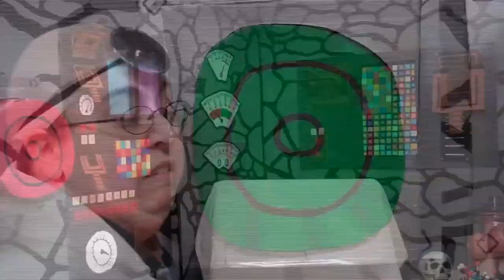Antinatalism & Efilism - Interview with Amanda Sukenick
What do you know about antinatalism? What perception do you have of antinatalists?

Our guest in this episode is Amanda Sukenick, an actor and writer known for The EFIList (2016), I Am (2009) and Mind Dance (2008). She is also a very active member of the Antinatalist and Efilist communities.

The Childfree Girls sat down with Amanda and asked her several questions that we had after we had watched The EFIList, a short movie released in 2016 and available on YouTube.

Is “life” really necessary? How do we handle living as non-parents in a pronatalist world? Watch our video to find out what we learned.

We highly encourage you to watch Amanda’s The EFIList movie by clicking here:

And also, if you want to know more, go and find this thread on Reddit:

Remember to send us an email to if you want to get in touch with us because you have a question, a comment, a suggestion... anything you can think of, we WANT TO KNOW!